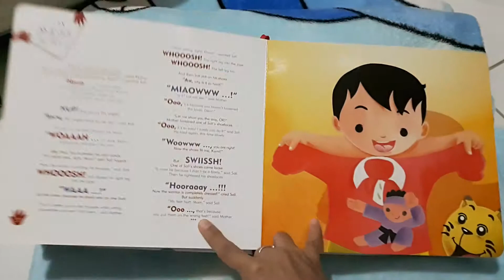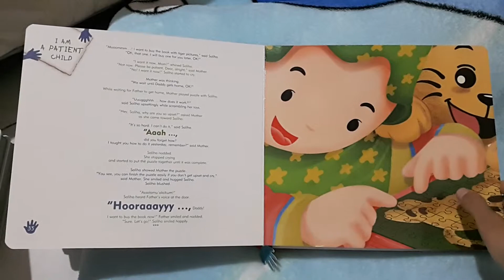Halo Balita - Hello Kids